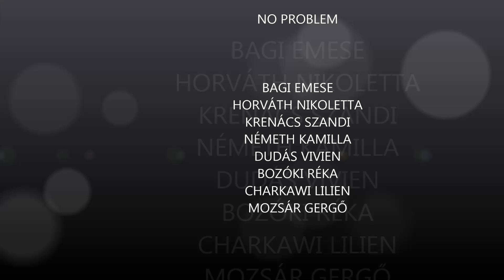NEW STYLE FANATIX HIP HOP- NO PROBLEM - START DANCE CUP III.HELYEZÉS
SZOLNOK HIP HOP TÁNC
INFO: 06/70/3791012